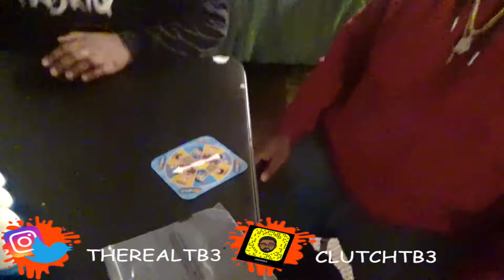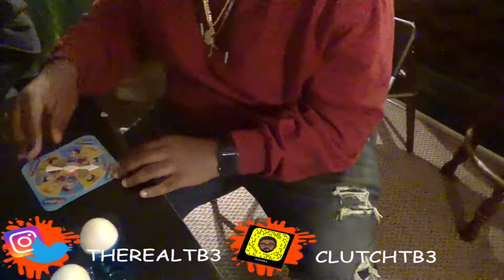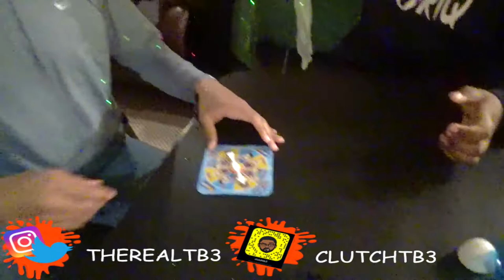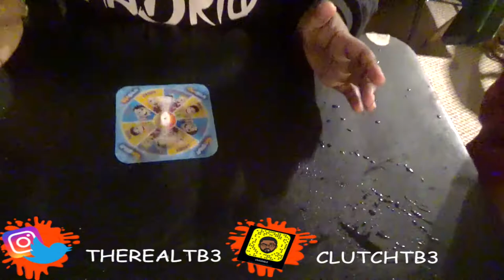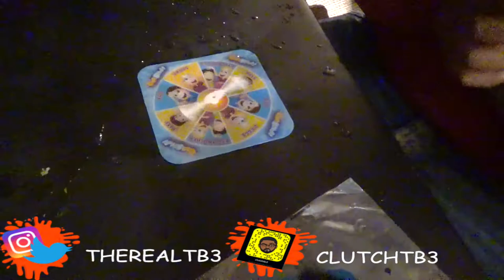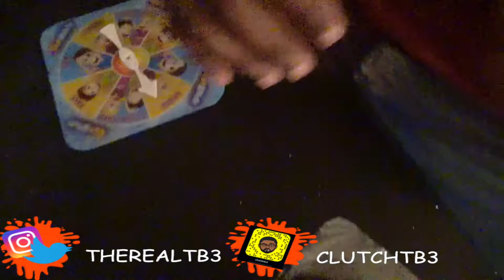EXTREME EGG ROULETTE CHALLENGE!!! | GROSS EGG SPLAT CHALLENGE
EGGED ON Egg Roulette Challenge Family Fun Game for Kids! Gross

EXTREME EGG ROULETTE CHALLENGE!!! | EGG SPLAT CHALLENGE

EGGED ON Egg Roulette Challenge Family Fun Game for Kids egg surprise with TheRealTB3! TB3 and his friends played Egged on Board Game by Hasbro that's a family fun game for kids! We also used gross messy real food like Hershey's Syrup, White and Chocolate Milk, Whipped Cream, Syrup and more inside the eggs !The twist is you can eat it or wear it for the second game!  Watch kid react to funny disgusting messy game with surprise eggs! The Egged On is a twist on the popular egg roulette challenge in which players try to avoid getting wet by the cracked egg.  Spin the wheel and pick an egg! If it splatters, you lose!